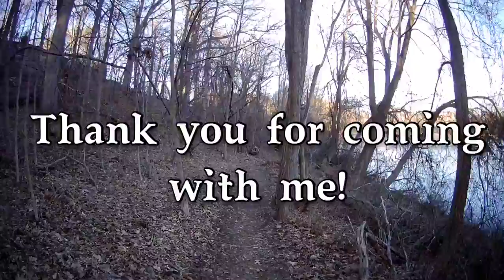Awesome flight over neponset river.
Walking in the woods and flying over the river. dedicated to my dad for teaching me to trust my instruments, and mom cus you are awesome, love you guys.